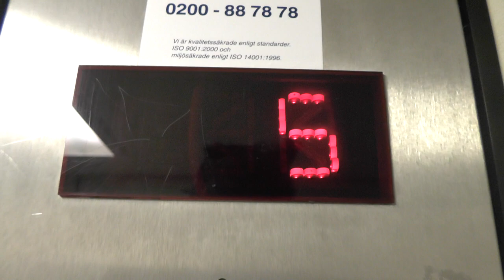1991 Thyssen Traction Elevator @ Starrängsringen 22, Stockholm, Sweden!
ELEVATOR INFORMATION!

Manufacturer/Tillverkare: Thyssen
Model/Modell:
Installation year/Byggår: ~1991
Serial Number/Tillverkningsnummer:
Floors/Antal våningar: 6 = 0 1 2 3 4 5

Location/Adress: Starrängsringen 22, 115 50 Stockholm (Östermalm) SWEDEN!
Camera/Kamera: Panasonic HC V720!